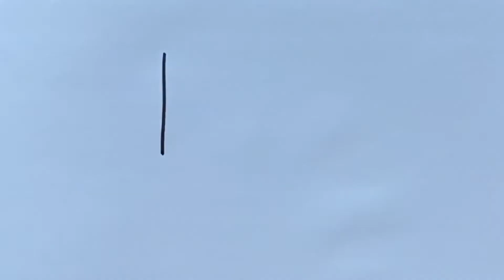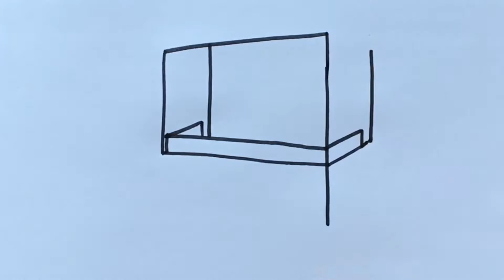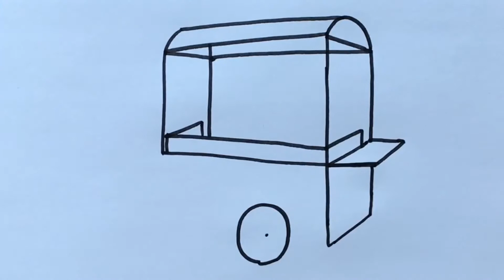How to Draw a Tricycle Food Cart